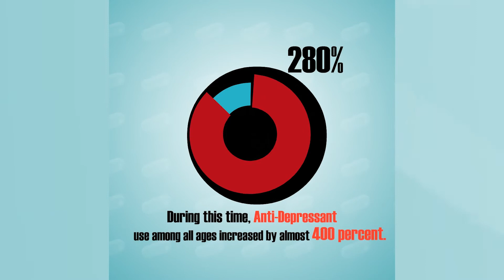6 Real Facts About Anti-Depressants | Drug Facts You Never Knew | Detox to Rehab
Anti-Depressants are commonly used to treat depression, and can make a huge difference in the lives of those taking them for medical reasons. When abused, though, these prescription drugs can start a slippery slope to dependence and addiction and all the consequences that come with it.